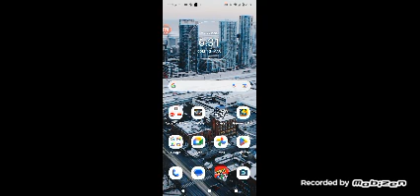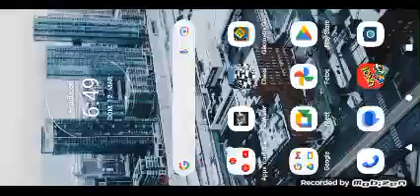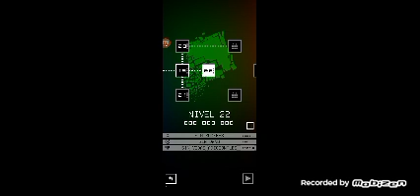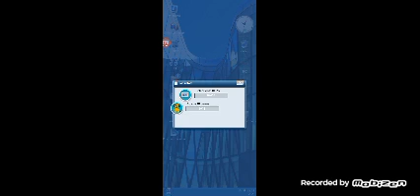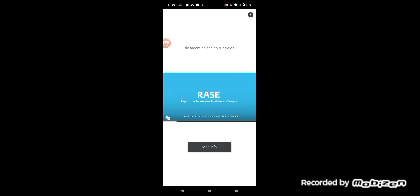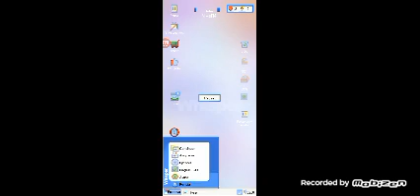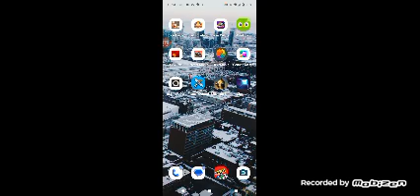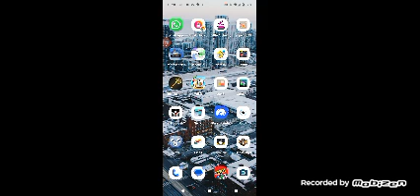(Especial 7 Suscriptores) JUGANDO TODO (Primera parte)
PLAYING ALL- JUGANDO TODO (Primera parte)
00:00 Evowars.IO (Night Steed S.C)
14:21 Geometry Dash (Robtop Games)
33:03 Corecraft Pixel Invaders (Retro Principles)
42:20 Progressbar95 Nostálgico (Spooky House Studios)
46:45 Train Conductor World (The Voxel Agents)
56:03 Shootero Galaxy Space Shooting (Criss Cross Games)
57:06 Blacksmith Merge Idle RPG (Fumb Games) primera parte